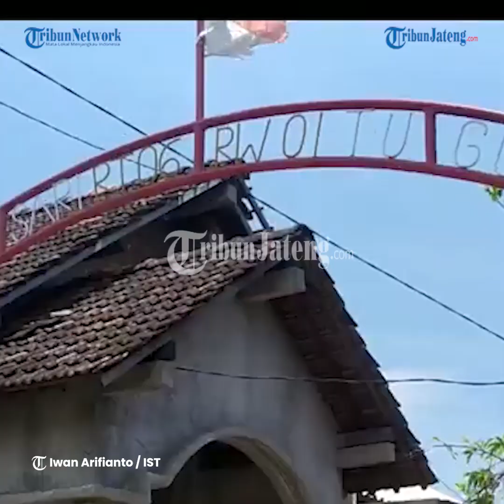Heboh Ular Piton Mangsa Itik Manila Warga di Semarang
Ngadiyo (58) warga Kampung Sawah RT 6 RW 1,
Tugurejo, Tugu, selama sebulan terakhir geram,
itik manila peliharaannya banyak yang hilang.

Dia sempat mengira itik manilanya dicuri
oleh seseorang, namun tak ada
bekas-bekas aksi pencurian.

Ternyata penyebabnya adalah ular piton,
ular piton itu terperangkap di jaring dengan
perut menggelembung sebesar helm motor.

Ular dengan panjang 3,5 meter, bobot 20 kg,
telah ditangkap dan diserahkan ke kebun
binatang Semarang Zoo Mangkang.